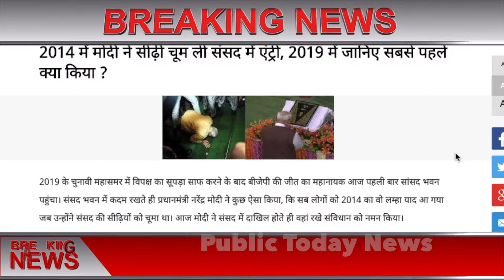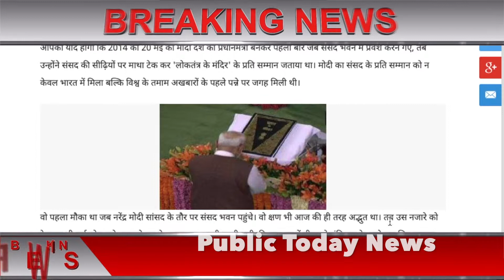Today Breaking News - 26 May बड़ी खबर संसद की सीढ़ियों पर माथा टेक कर किया ये बड़ा एलान